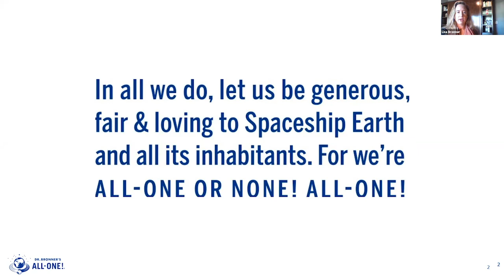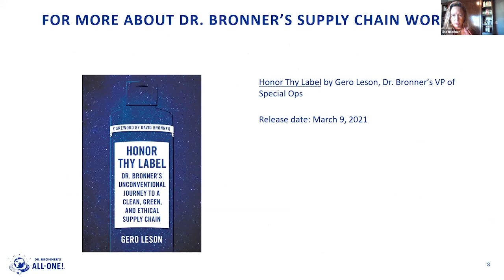Lisa Bronner PGC 2020 Speakers